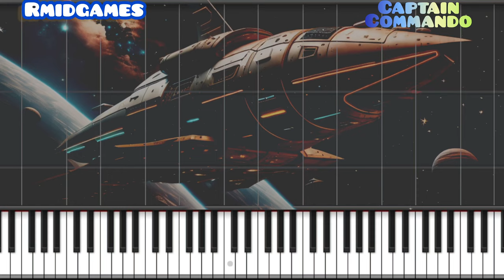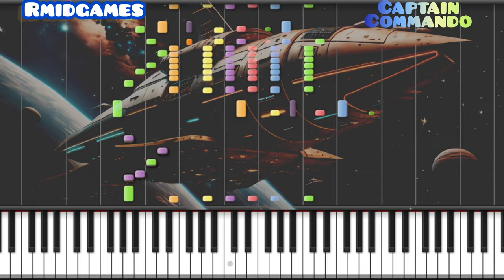Captain Commando - Game Over & Entry Name (MIDI)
Arquivos hospedados no G Drive, caso o link não esteja funcionado avise nos comentários!

Game: Captain Commando
System: CP System
Composer: Masaki Izutani
Release: 1991-11
UsedChips: SN76489 , YM2413 , YM2612 , YM2151 , OKIM6295